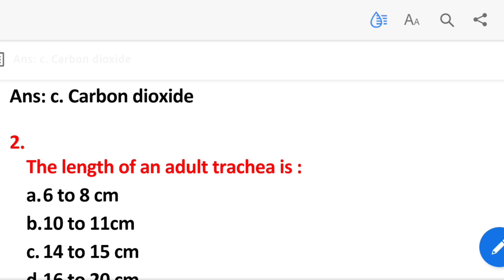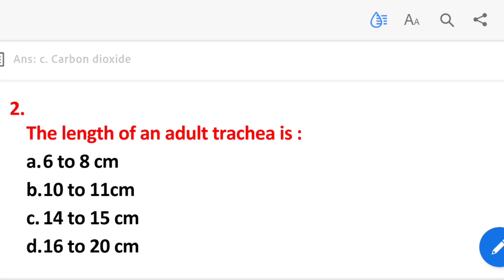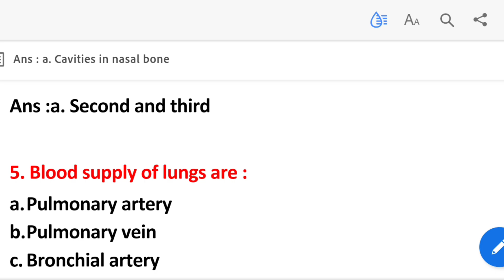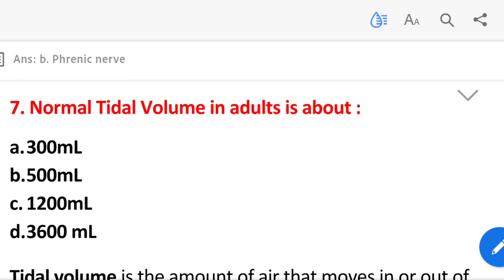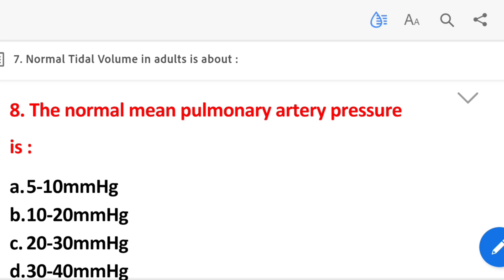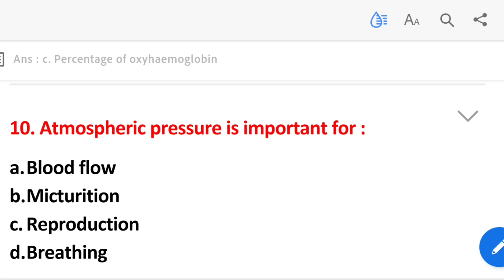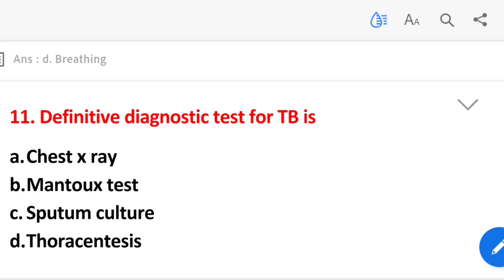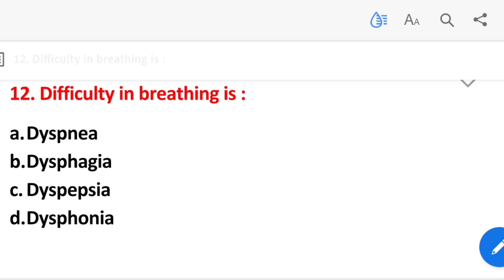OSSSC NURSING OFFICER EXAM PREPARATION//Multiple Choice Questions and Answers//Respiratory system